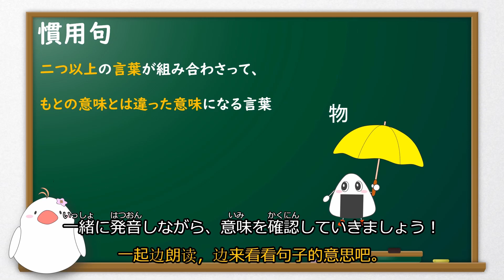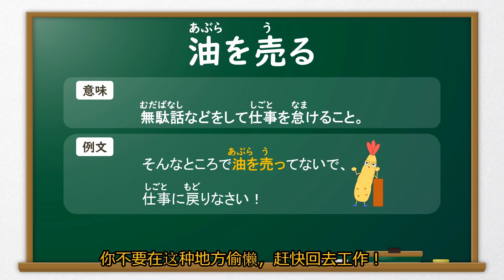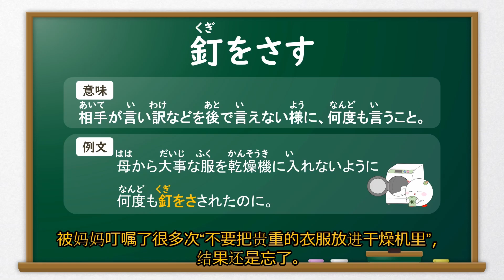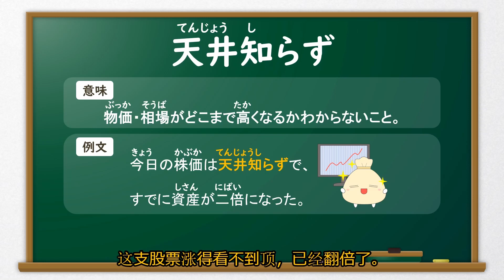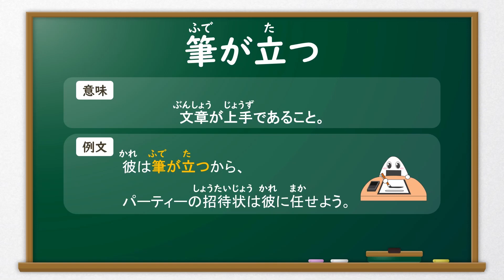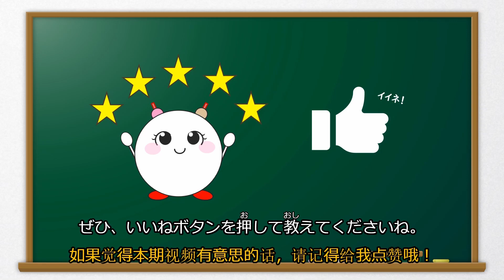【日文慣用句】【物】日本小學生必學的日常用語解說及例句朗讀練習（日文自學教程）JLPT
日文的慣用句在生活中非常常用，小學生時代就開始學習了。今天要學的是與“物品”相關的慣用句。